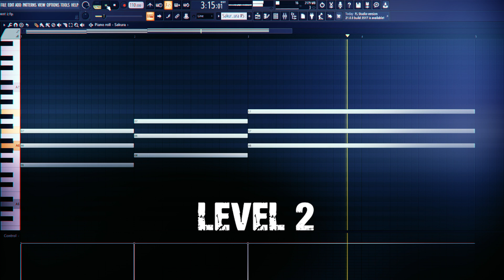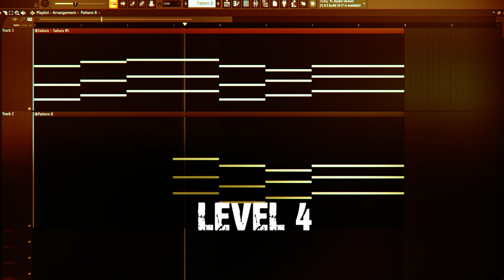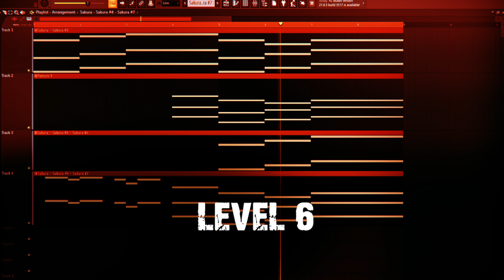Melody by Levels 1-6 | Ambient Medival music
The process of writing music by levels.
Beautiful dramatic ambient melody

On this channel you will find such moods of ambient music as soothing ambient music, space ambient music, relaxing ambient music, meditative ambient music, horror ambient music, scary music, fantasy ambient music, ethereal ambient music, healing ambient music, sleep ambient music. Most often my compositions is used as ambient music for sleep, ambient music for relaxation, ambient music for reading, ambient music for studying and ambient music for work. I hope that on my channel you will find what you like.